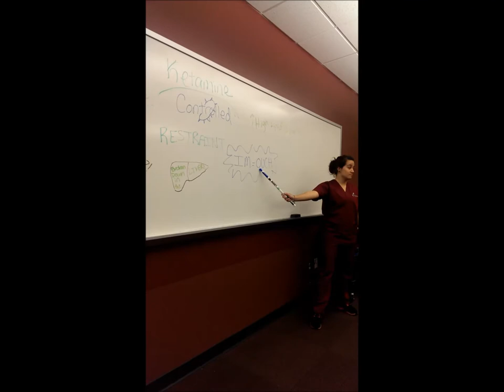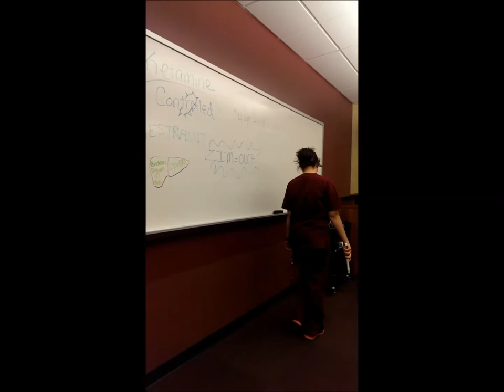Ketamine Finishes Fast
Describes the uses and effects of Ketamine in animals. All rights to music go to Ryan Higa, Chester, Kevjumba, Dtrix, Cathy Nguyen, Kina Grannis, Andy Lange, and Justin Safaei.